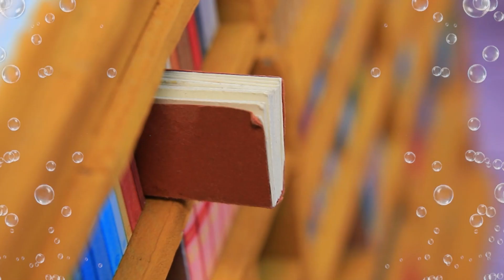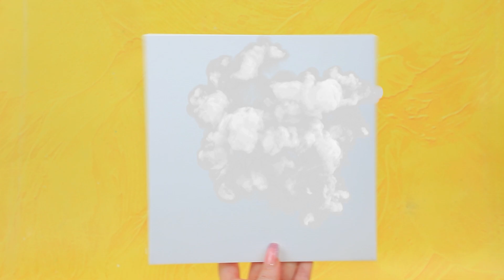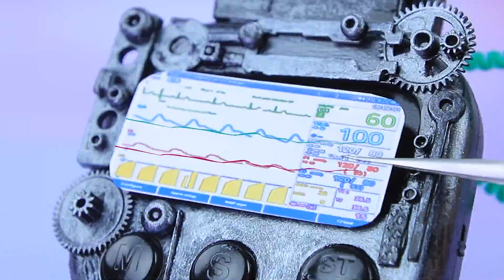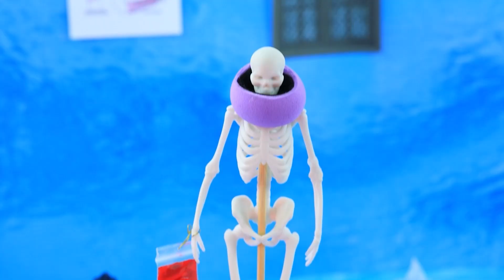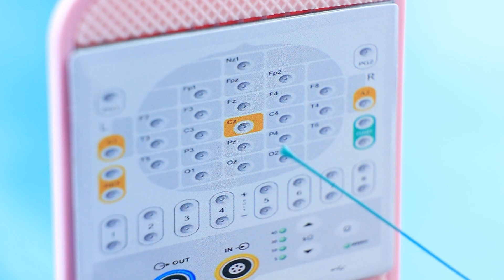Piccola Sirenetta in Miniatura / 31 Lavoretti Fai-da-te per le Bambole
La Casa dei Sogni di Barbie nella Vita Reale | Attiva TUTTE le notifiche

C’è un evento emozionante all'orizzonte che richiede la tua attenzione: la dottoressa subacquea apre le sue porte ai visitatori in trepidante attesa! Con sorrisi e cure, Ariel accoglie ogni ospite. Ora gli abitanti marini possono sentirsi completamente sicuri, sapendo di avere un medico così esperto! Non perdere l'occasione di tuffarti nell'accattivante video di LaLiLu, per immergerti completamente in questo nuovo mondo!

Materiali e strumenti:
• coltello
• set di colori acrilici
• pennelli
• forbici
• pinzette
• righello
• fogli di gommapiuma normale e glitterata
• tessuto bianco e nero
• pastello secco blu
• immagini stampate
• lacci
• mini ventilatori
• dettagli di una ruota panoramica giocattolo
• conchiglie e stelle marine
• alghe decorative
• ruote nere
• parti in plastica
• cannucce
• strass
• perline
• boccetta  trasparente
• etichetta vitaminica stampata
• spago blu
• pendente decorativo con ancora
• polistirolo
• cartone pressato
• contenitore trasparente
• sabbia
• sfondo stampato
• bastoncini
• filo di ferro
• argilla leggera
• strumenti di modellazione
• sabbia blu
• paillettes
• gommapiuma
• carta da scrapbooking
• cartone
• melma
• mela giocattolo
• posate giocattolo
• cartone di latte giocattolo
• parti in plastica trasparente